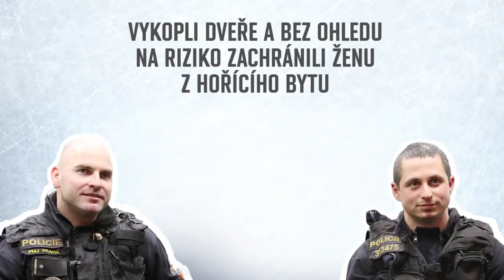Příběhy hrdinů: Podpraporčíci Jan Zikmund a Lukáš Homolka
Hrdinové z řad policie, podpraporčík Jan Zikmund a podpraporčík Lukáš Homolka, vyprávějí Jaroslavu Hlinkovi příběh záchrany ženy z hořícího bytu. Oba byli za svůj hrdinský čin oceněni v rámci akce "Sparta vzdává hold 2015".